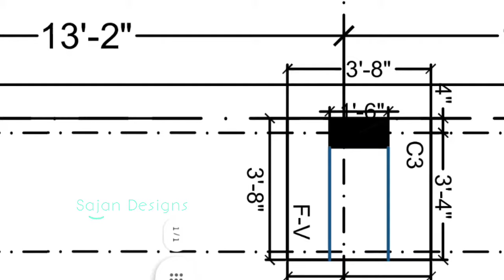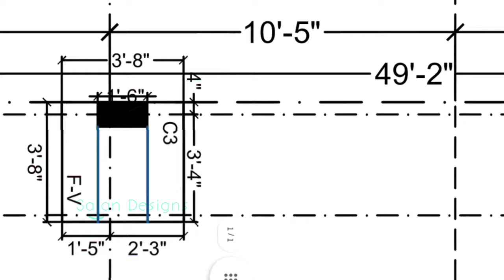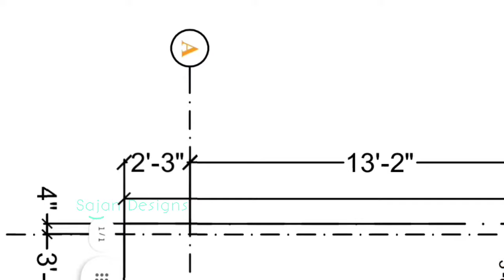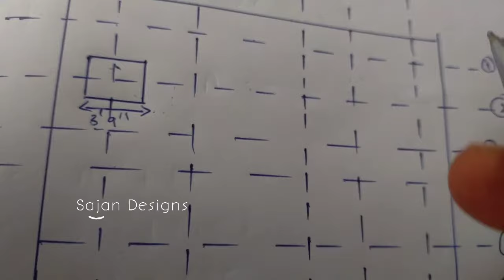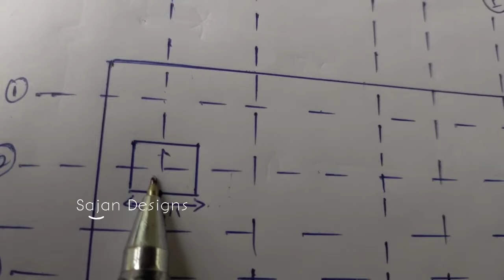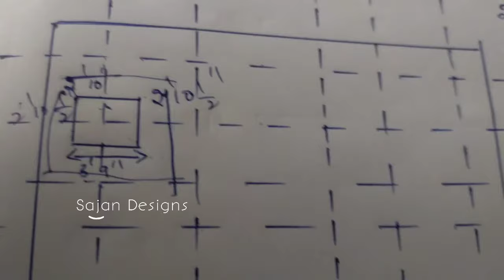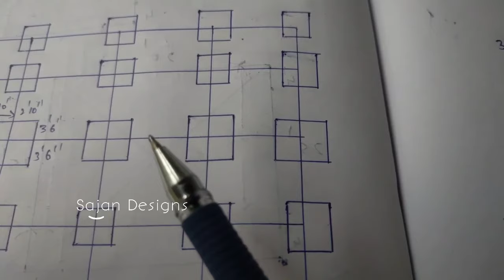How to mark footing area in site / Footing area marking kannada / Footing /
ಮನೆಯನ್ನು ನಿರ್ಮಾಣ ಮಾಡಲು ಬರುವ ಹಂತಗಳು
1) ನಾವು ಮನೆಯನ್ನು ಕಟ್ಟಲು ಮೊದಲಿಗೆ ನಮ್ಮ ಕಟ್ಟಡದ ಬೌಂಡರಿ ಯನ್ನ ಮಾರ್ಕ್ ಮಾಡಿಕೊಳ್ಳುತ್ತೇವೆ ಇದೆ ಮೊದಲ ಹಂತವಾಗಿರುತ್ತದೆ

2) ಬೌಂಡರಿ ಮಾರ್ಕ್ ಮಾಡಿಕೊಂಡು ಆದಮೇಲೆ ಫುಟಿಂಗ್ ಮಾರ್ಕ್ ಮಾಡಿಕೊಳ್ಳುತ್ತೇವೆ  ನಂತರ ಜೆಸಿಬಿ ಉಪಯೋಗಿಸಿಕೊಂಡು excavation ಮಾಡುತ್ತೇವೆ ಅವಾಗ

3) ಫುಟಿಂಗ್ excavation ಆದ ನಂತರ ನಾವು pcc ಹಾಕುತ್ತೇವೆ ಯಾವ grade ನ pcc ಉಪಯೋಗಿಸಬೇಕು ಮತ್ತು ಆ grade ನಲ್ಲಿ ಎಷ್ಟು ಸಿಮೆಂಟ್, ಮರಳು, ಜೆಲ್ಲಿ ಬೇಕಾಗುತ್ತದೆ
ನಾವು ಇಂಜಿನಿಯರಿಂಗ್ ಮಾಡಿದರು ಕೂಡ ಒಂದು ಮನೆಯನ್ನು ಕಟ್ಟಲು ಯಾವ ಯಾವ ಕೆಲಸಗಳು ಬರುತ್ತೇವೆ ಮತ್ತು ಅದನ್ನ ಪ್ರಾಕ್ಟಿಕಲ್ ಆಗಿ ಹೇಗೆ ಮಾಡಬೇಕು ಅನ್ನೋದು ನಮಗೆ ಗೊತ್ತಿರುವುದಿಲ್ಲ, ಅದನ್ನ ಮತ್ತೆ ಕಲಿಯಲು ಇಂಜಿನಿಯರಿಂಗ್ ನಂತರವೂ ಎರಡರಿಂದ ಮೂರು ವರ್ಷ ಕೆಲಸ ಮಾಡಬೇಕು , ನಾವು ಏನನ್ನ ಓದಿರ್ತೀವಿ ಅದರ 10 % ಕೂಡ ಪ್ರಾಕ್ಟಿಕಲ್ construction ನಲ್ಲಿ ಬರಲ್ಲ, ಆದರೆ ನಾನು ಇಲ್ಲಿ ಆ ಮೂರು ವರ್ಷ ಕಲಿಯೋದನ್ನ ಕಡಿಮೆ ಮಾಡಲು ಈ ವಿಡಿಯೋ ಗಳನ್ನ ಮಾಡುತ್ತ ಇದ್ದೇನೆ ನೀವು ಓದ್ಕಂಡು ಈ ವಿಡಿಯೋ ಗಳನ್ನು ನೋಡಿ ಪ್ರಾಕ್ಟಿಕಲ್ knowledge ಗಳುಹಿಸಬಹುದು , ಈ ಚಾನೆಲ್ ನಲ್ಲಿ ನಾನು
ಒಂದು ಮನೆಯನ್ನು ಪ್ರಾರಂಭದಿಂದ ಮುಗಿಯುವವರೆಗೂ ಕಟ್ಟಲು ಯಾವ ಯಾವ ಕೆಲಸಗಳು ಬರುತ್ತವೆ ಮತ್ತು ಆ ಕೆಲಸಗಳನ್ನು ಒಳ್ಳೆ ಗುಣಮಟ್ಟದಲ್ಲಿ ಹೇಗೆ ಮಾಡಬೇಕು ಎನ್ನುವುದನ್ನು  ತಿಳಿಸಿಕೊಡುತ್ತೇನೆ,